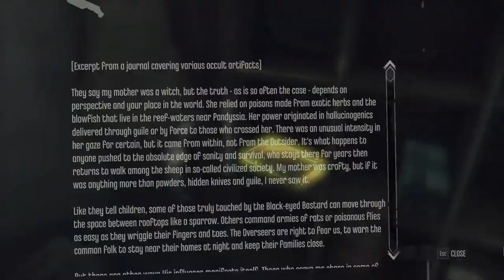Dishonored: The Brigmore Witches - Part 1 | Tracking Down An Insane Coven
Delilah Copperspoon. A painter, a sculptor, a seductress of powerful men...and a threat to the Empire. Daud must track her down and stop her machinations before they threaten to topple the entire empire around us.